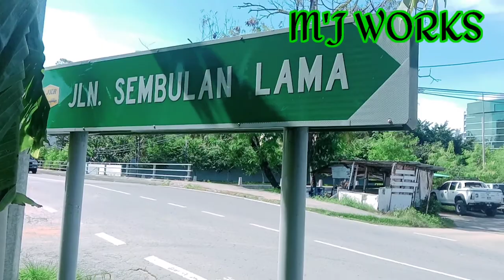Kerja mengorek tanah untuk pemasangan meter baru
hi semuanya
sila tonton video saya ini sampai habis agar kalian dapat menyaksikan Sendiri cara kami berkerja mengorek tanah.

video saya kali ini ialah tentang kerja mengorek tanah untuk pemasangan meter paip baru

dalam video saya ini kalian dapat menyaksikan Sendiri apa saja yang kami buat sebelum memasang meter paip.
antara kerja yang kami lakukan sebelum memasang meter paip ialah seperti
mengorek tanah untuk mencari min paip untuk penyambungan meter paip yang akan di pasang.
selain itu kami juga menggunakan Welding untuk menyambung paip steel dengan min paip.ini bertujuan untuk memudahkan aktiviti pemasangan Meter Baru.
dalam video saya ini kalian juga dapat melihat ada YB.kawasan putatan datang melawat kawasan tempat kami memasang meter baru kerana pemasangan meter baru ini adalah di luluskan serta di sumbangkang oleh YB.kawasan putatan kepada penduduk kampung di kampung sambulan lama.
seramai 99 buah rumah yang telah memohon pemasangan meter yang telah di luluskan oleh YB.KAWASAN PUTATAN.
pada hari kami mengorek tanah untuk pemasangan meter baru YB.KAWASAN PUTATAN,telah datang di tempat pemasangan meter baru untuk melihat tapak pemasangan meter sekaligus merasmikan tapak pemasangan meter baru tersebut.
di video ini kalian belum melihat kami memasang meter sebab pada kali ini kami baru mengorek tanah untuk mencari min paip untuk pemasangan meter baru nanti.tambahan pula meter yang ingin di pasang itu belum tersedia semua jenis paip yang di gunakan untuk pemasangan meter baru.
saya akan tunjukkan kepada kalian cara memasang meter di video saya akan datang.

record video:hp vivo y30
edit video:kinemaster
thumbnail:picarts